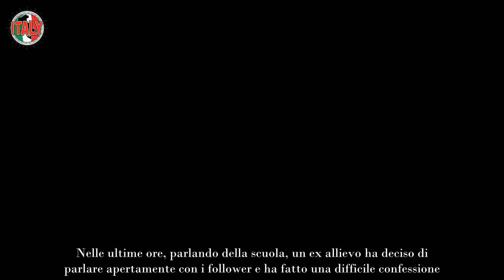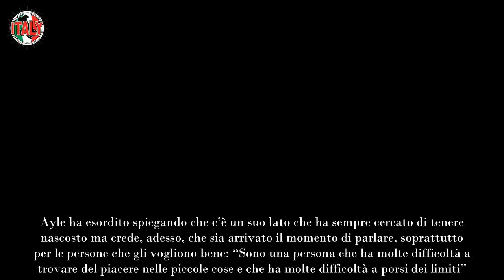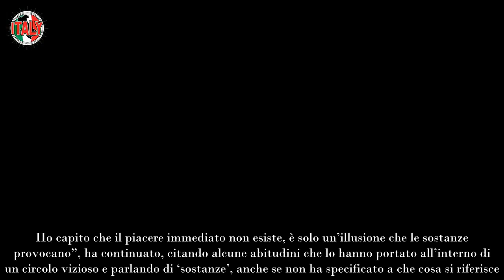Amici, ex allievo sconvolge i fan con la confessione “Salute rovinata”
Un ex amatissimo allievo di Amici si è lasciato andare sui social ad una dolorosa confessione: ha parlato del brutto periodo che ha vissuto.

Amici sta per tornare in onda con una nuova edizione- precisamente la ventiquattresima- e con una nuova classe di allievi. In questi mesi la produzione, insieme a Maria De Filippi, ha fatto i casting ma soltanto nella prima puntata si scoprirà chi sono i ragazzi scelti. Infatti saranno gli stessi insegnanti a decidere, tra coloro che hanno superato i primi step, chi fare entrare nella scuola e soprattutto chi portare nel proprio team.